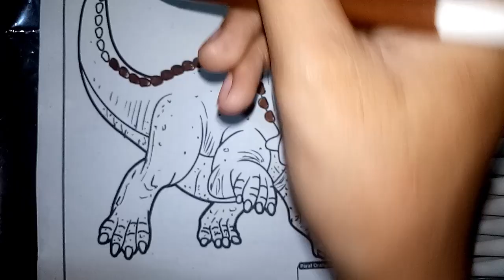MENGGAMBAR DINAUSAURUS BERSAMA TEMAN-TEMAN TK ASSYIK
hai teman teman kembali bersama saya yuk kita menggambar dan mewarnai